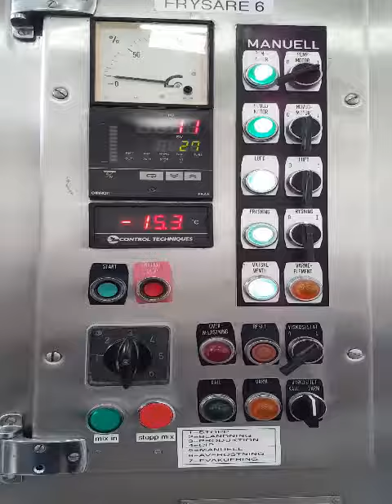BID ON EQUIPMENT: Item 189125 - HOYER KF1150 Ice Cream Freezer